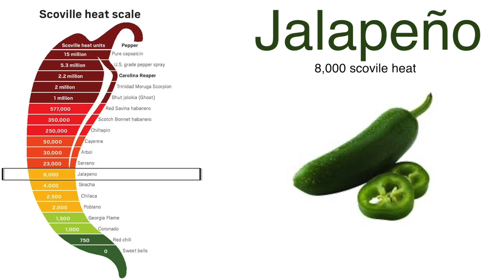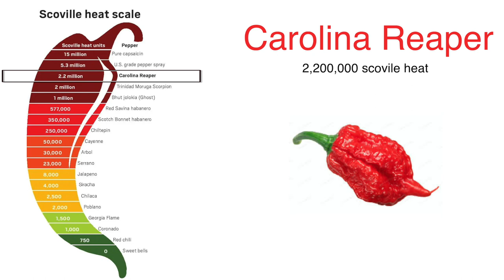Worship Artist Jeff Gilliland + fiery five challenge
Talented worship singer/songwriter Jeff Gilliland performs an acoustic set in my Uber / Lyft car and also tries the Jelly Belly Bamboozled Fiery Five Challenge.

00:00 Intro
00:18 Who is Jeff Gilliland?
01:00 Intro to "Strongholds"
02:30 Song: "Strongholds"
06:25 Intro to "Your Prayer for Us"
08:00 Song: "Your Prayer for Us"
11:08 Intro to "True Vine"
11:45 Song: "True Vine"
16:17 Fiery Five Challenge